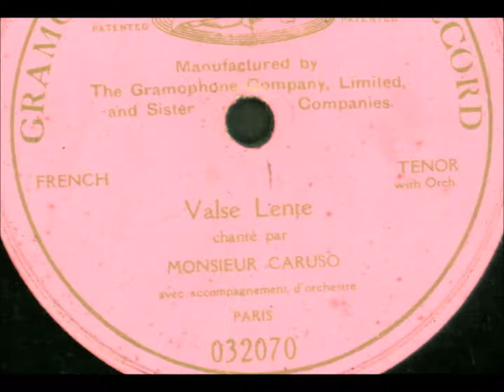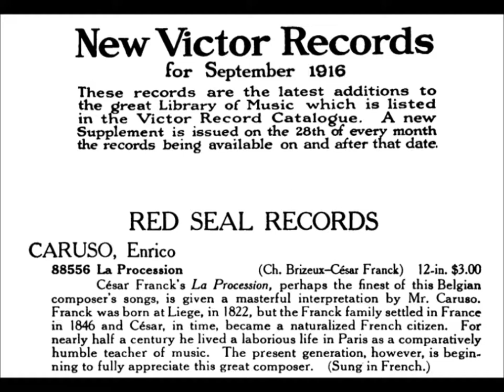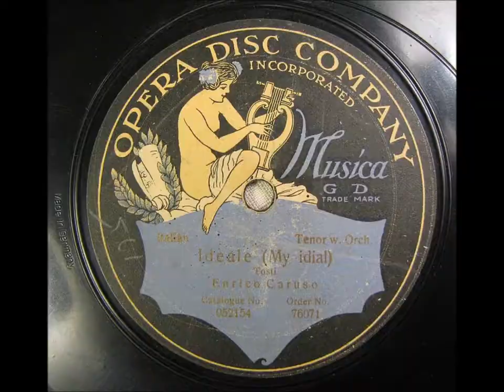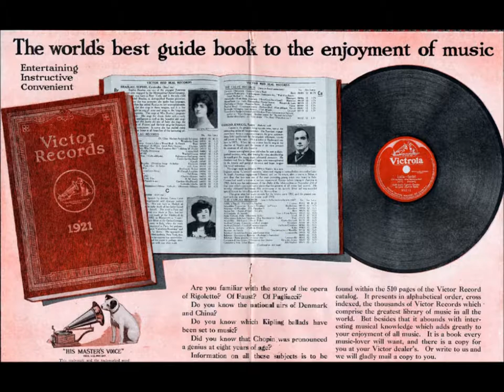Enrico Caruso "Adorables Tourments (Valse Lente)" 1908 Richard Barthélemy “Triste Ritorno!"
Enrico Caruso sings “Adorables Tournaments," a song in French written by Caruso himself with his friend and piano accompanist Richard Barthelemy.

Recorded in 1908. Issued on Victrola 8818.

This is a song composed by the singer himself and Richard Barthélemy, who was the tenor's piano accompanist. Caruso recorded two compositions of his accompanist, both with orchestral accompaniment: “Triste Ritorno!" and "Adorables tourments" (this latter was recorded in 1908).

In his 1925 memories, Barthélemy wrote that he was Caruso's "professor, répétiteur, accompanist, and friend for fourteen years."

Richard Barthélemy lived from 1869 to around 1937. He came from French stock and was born in Smyrna. He received his musical education at the conservatory of San Pietro a Majella in Naples.

His book is titled Memories of Caruso. It was published in 1979 in an edition of 500 copies (Plainsboro, New Jersey). It was translated into English by Constance S. Camner.

The tenor was born in Naples and lived from February 25, 1873, to August 2, 1921.

The tenor made more than 260 recordings for the Victor Talking Machine Company.  He gained fame in opera houses and on concert stages, but he remains famous because his records were incredibly popular during his own life and long after his death.  Many twentieth century singers said they learned much while listening to Caruso's voice.

He was loved as the lead tenor in "warhorse" works (operas that stand the test of time, being produced often).  But he also took risks, gambling on newly created roles with no guarantee that the new opera would succeed.  He also helped revive forgotten operas.

He excelled in Italian and French roles.  Of course, no singer excels at all styles.  His voice was not suited for Mozart or Wagner.

He created interesting roles--that is, he was first to sing those roles in new operas. On December 10, 1910, Caruso created the role of Dick Johnson in the world premiere of La fanciulla del West. Puccini, the composer, wrote with Caruso's voice specifically in mind.

Earlier, Caruso created the role of Loris in Umberto Giordano's Fedora, at the Teatro Lirico, Milan, on November 17, 1898. At that same theater, on November 6, 1902, he created the role of Maurizio in Francesco Cilea's Adriana Lecouvreur.

In March 1902, he created the main tenor part in Germania by Alberto Franchetti.

A month later, on April 11, 1902, Caruso was paid by the Gramophone & Typewriter Company's Fred Gaisberg to sing ten numbers into a recording horn in a Milan hotel room. The fee was 100 pounds sterling. The tenor sang to piano accompaniment. Gaisberg (either Fred or his brother Will) wrote "Carusso" on early wax blanks.

Gaisberg set up his primitive recording apparatus in a Grand Hotel room.  A horn was suspended from the ceiling--Caruso sang into it.  Sound waves generated by his singing vibrated a needle connected to the narrow end of the horn. The needle cut a groove in a wax disc rotating somewhere between 73 and 82 revolutions per minute.

Salvator Cottone was at the piano at this first session.

Caruso had other Milan sessions. The next one (again for the Gramophone & Typewriter Company) was on November 30, 1902.  Umberto Giordano and Francesca Cilea accompany their own compositions on the piano as Caruso sings.  Additional titles were recorded a day or two later (in December 1902).

As time passed, people looked back and concluded that the early Caruso sessions gave birth to a new era.

Before 1902, opera recordings aroused little enthusiasm since voices on discs and cylinders were distant, often drowned out by surface noise.  Early opera recordings gave little satisfaction.  They didn’t sell well.

Caruso helped make the gramophone respected because his voice--a superb one--recorded well.  Before 1902, recording officials had difficulty convincing celebrities to make records since the final product was crude. Some celebrities did make recordings in 1902 (they include Plançon, Van Rooy, Calvé, Scotti, Bispham, and Renaud)--partly to earn large fees for little work, partly to satisfy curiosity about how they sound. But Caruso's success inspired many others.

With the first Caruso discs available in the summer of 1902, the gramophone was clearly more than a toy--that is one way to view Caruso's contribution to the infant industry. Lovers of great singing realized that recording devices could capture and preserve great singing. Caruso's voice on his early discs came across clearly enough to be satisfying, Caruso's interpretations compelling.